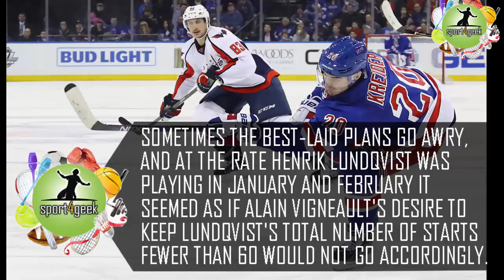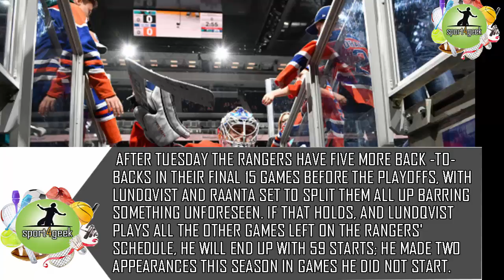Rangers delivering on plan not to overwork Henrik Lundqvist in regular season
I thought it was obviously a cross-check up high and three, four feet from the boards, Vigneault said. It was a dangerous hit. They called it a two-minute, probably deserved a little bit more.

Rangers in search of scoring chances as team recalls Tanner Glass

Kevin Klein, who didn't travel with the team this week as he's dealing with back spasms, didn't skate Tuesday and is in "hold mode," Vigneault said. Klein came down with spasms during the morning skate on Feb. 23 and will miss his eighth straight game Tuesday.

He's not getting any better and we're just gonna wait and see what happens, Vigneault said.

Another defenseman is getting closer as Dan Girardi is "three to five days" from skating again after being shut down to allow the wound on his right ankle to heal. It's being treated with what was described as a vacuum.

Michael Grabner (hip/oblique) will miss his fourth straight game Tuesday. He didn't skate after doing so Monday but did work out. There's an "outside chance" Grabner plays against Carolina on Thursday if he's fully recovered. Grabner leads the Rangers with 26 goals

florida panthers, nhl, new york rangers, james reimer, vincent trocheck, thomas vanek, roberto luongo, brandon pirri,